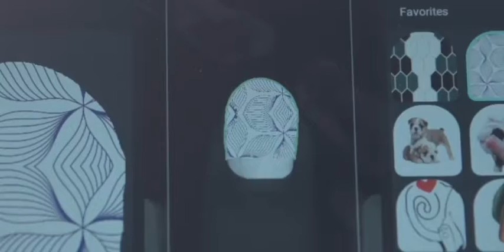3D nail printer machine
The smart nail printer machine can print the pics on your nail vividly.
It also can operate by App.